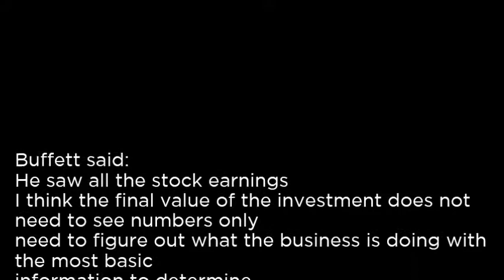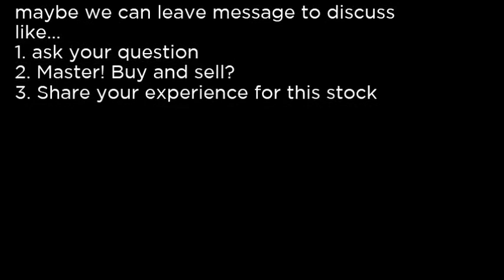INTT - inTEST Corporation INTT buy or sell Buffett read basic